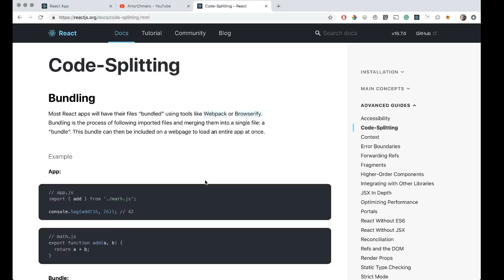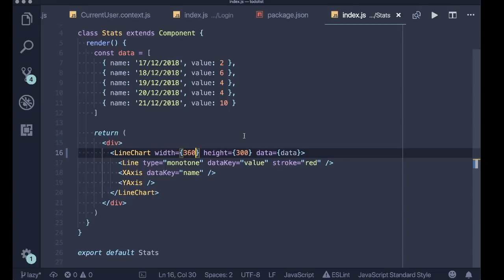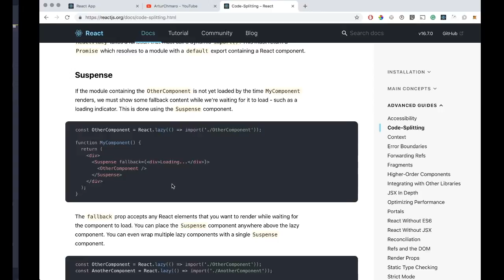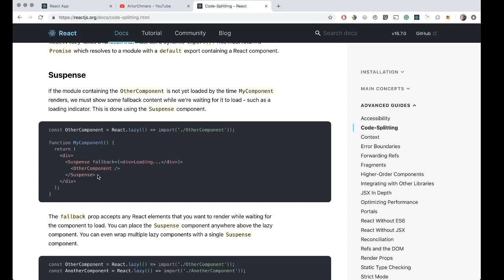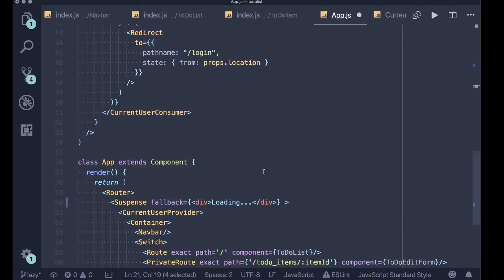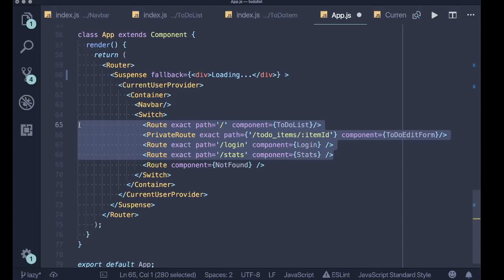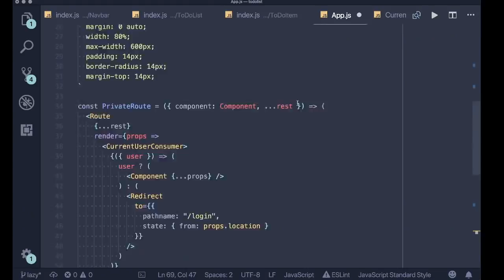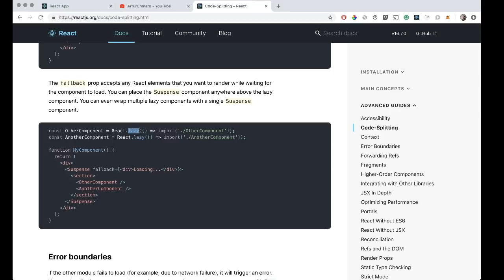Code-splitting i React.lazy (Podstawy ReactJS #19)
Potrzebujesz pomocy w nauce? Wbijaj na Discord